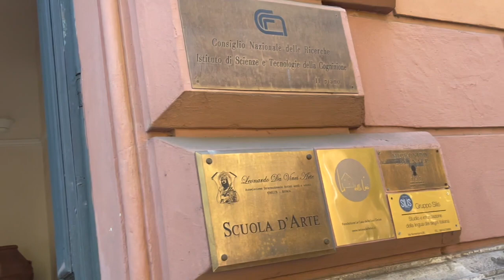Il Ministro per le Disabilità Stefani si unisce alle celebrazioni della IWDP